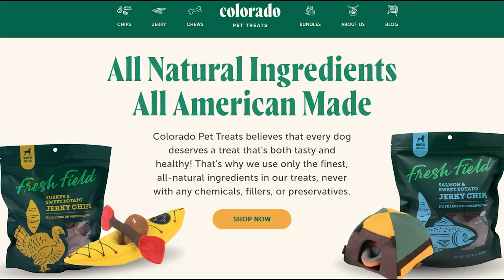Old School Barbie Game still Works?! - Cozy Couch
Ky loves platformer games, so Krystel challenges her to the ultimate nostalgic test: Barbie Explorer! Can they make it to the end or will they be bested by playstation one controls?

NOTE: This video was filmed before the SAG 2023 strike started. The members of All Good No Worries, stand in solidarity with SAG as they fight for actor rights.

Come chill at the Cozy Couch - where gaming is a vibe! Grab a snack, take off your shoes, and relax with BlackKrystel & DefinedByKy. We saved you a seat!